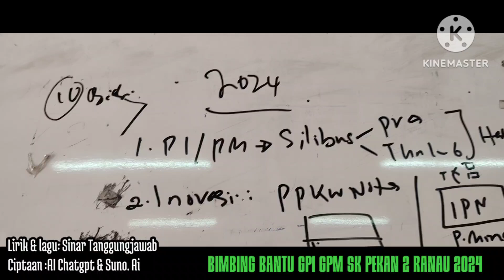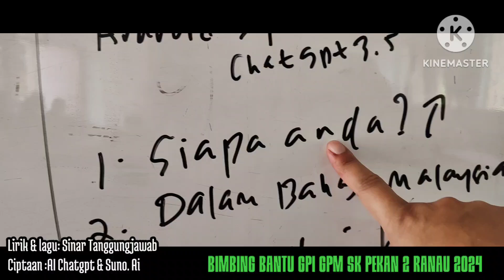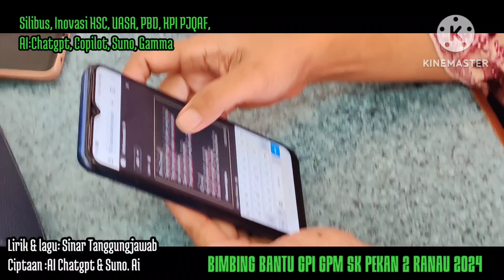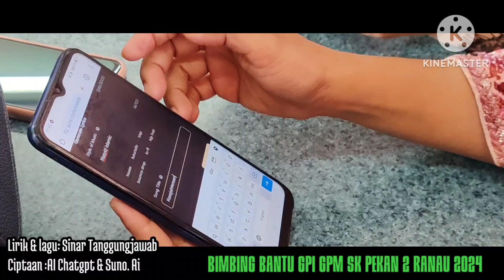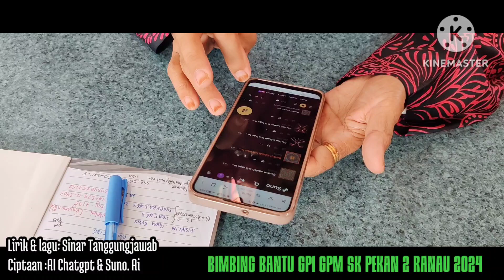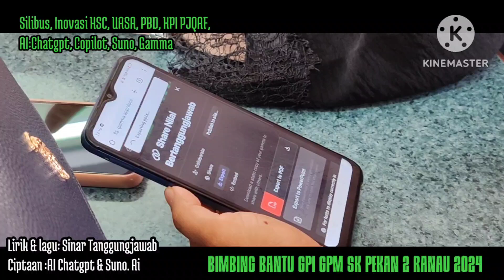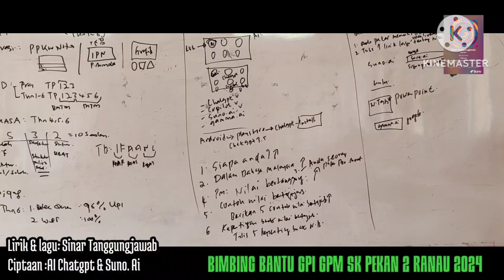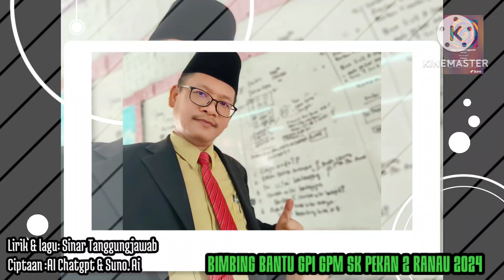SK Pekan 2: Bimbing Bantu Ai Guru Pendidikan Islam Bersama Guru Pendidikan Moral 2024